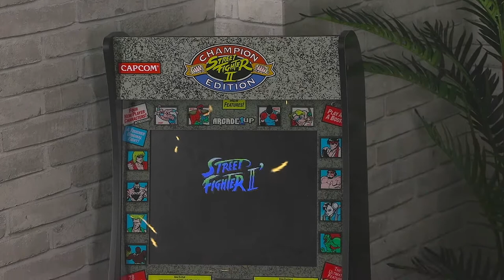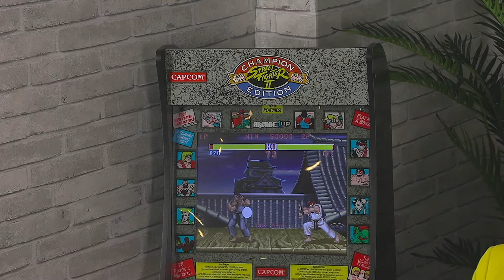LIVE Shopping Tech Fest Edition!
Join us & Dina Butti as we celebrate all things tech LIVE! Discover the trendiest tech & gaming gear from top brands including Bose, DJI, Arcade 1UP & more.